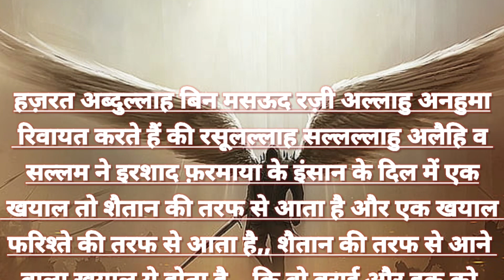Hadees shareef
Hamare channel me jo bhi hadees hain wo kitab ke hawale se daali jaati Hain tahqeeq ki Hui .

Islamic history
hazrat Bilal razi Allahu anhu
Islamic kahani
islam
islamicstory
Hazrat abuzar ghaffari
Hazrat abuzar ghifaari
Hazrat abuzar gifaari
hazrat abuzar razi Allahu anhu ki takleef
islam k pahle mu-azzin
masjide nabvi k mu-azzin
ghulam-e-rasool
short story
viral story
viral Shorts
viral videos
Deen ki baat
haq Deen
amazing facts
rasulallah
allah ka hukm
waqiyat
motivational video
motivational speech
youtube shorts
best motivational speech
morning motivation
best motivational video
study motivation
motivational speech 2023
motivation compilation
powerful motivational speech
2023 motivation
workout motivation
motivation for success
motivation 2023